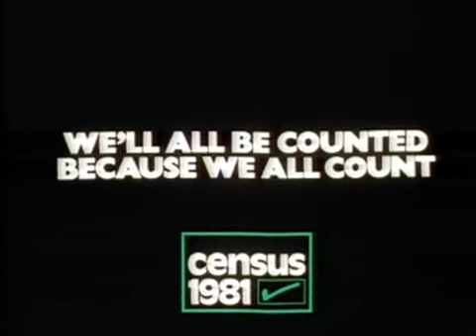Census 1981 UK Public Information Film